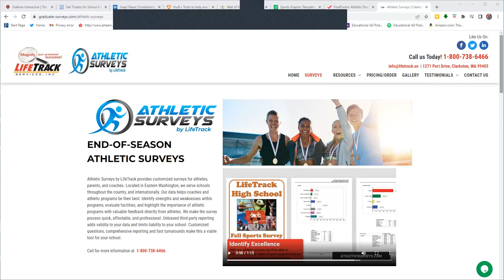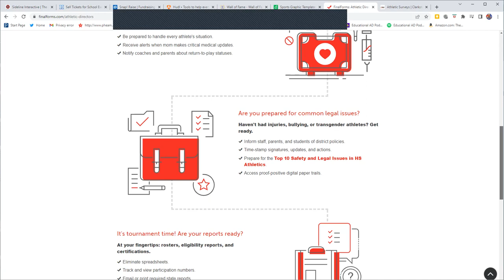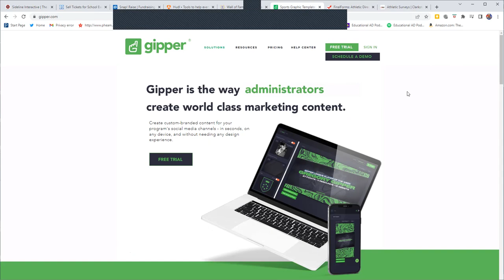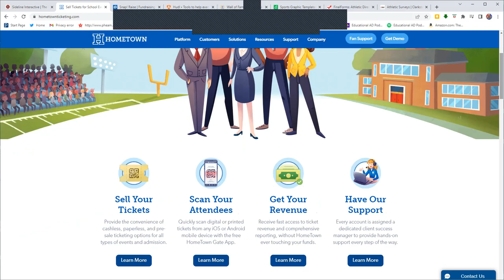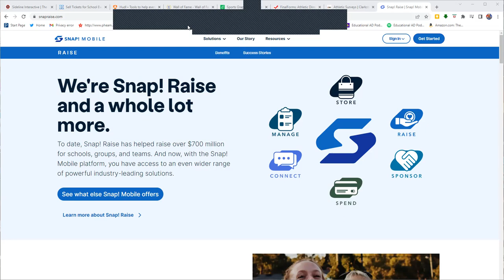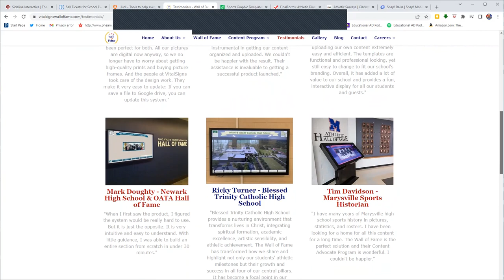All Star AD #4 - Pam Lancaster, CMAA and Athletic Director at Auburndale High School in Florida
The Great Pam Lancaster joins ALL STAR AD and shares some cool tips for recognizing students at your school.  Pam was a guest on the Podcast way back in season one and she does a great job at her school and with the FIAAA as a District Director and Board Member.  Take a listen to this episode of ALL STAR AD on The Educational AD Podcast!